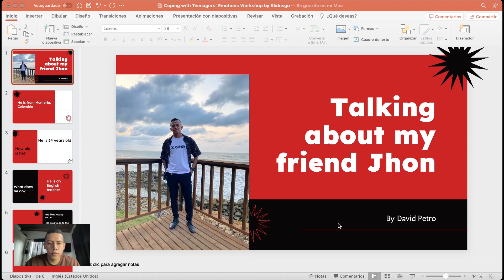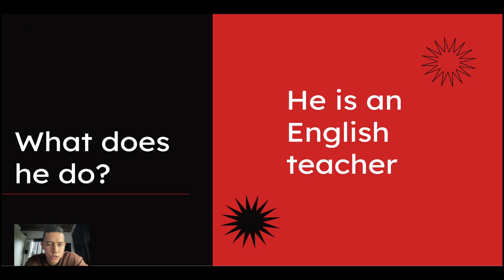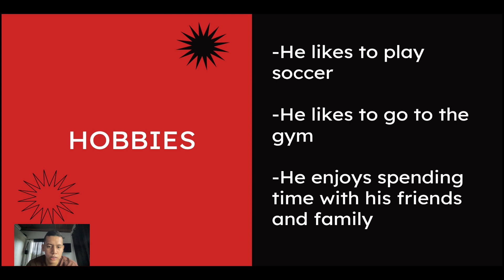TALKING ABOUT A FRIEND